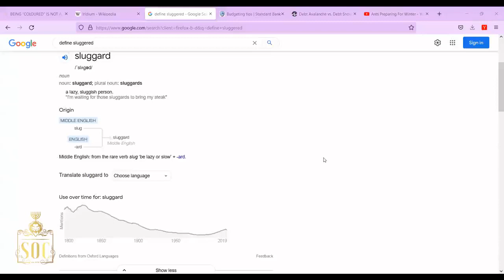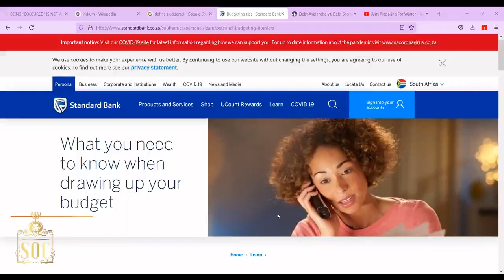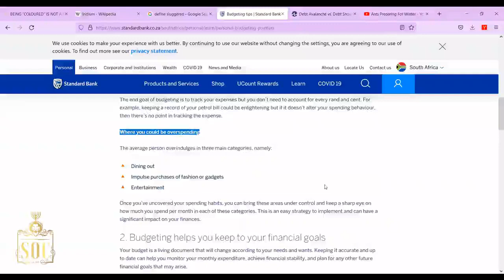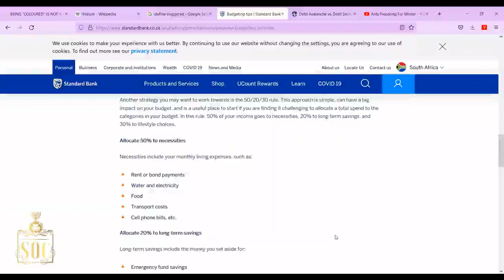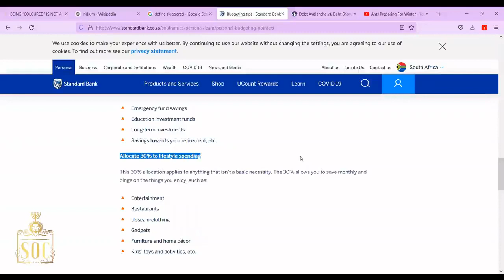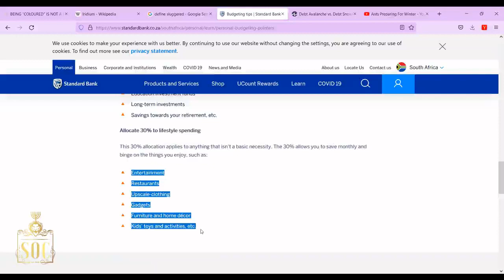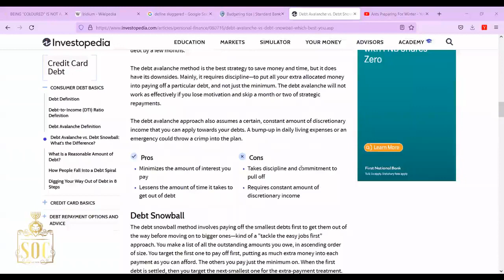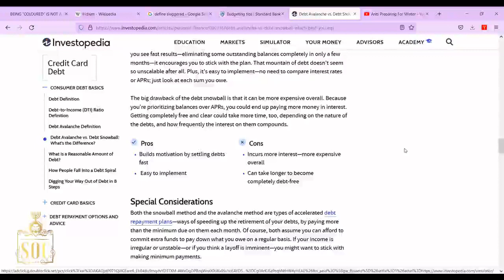SOC | STAGES OF REPENTANCE: FINANCIAL HEALTH